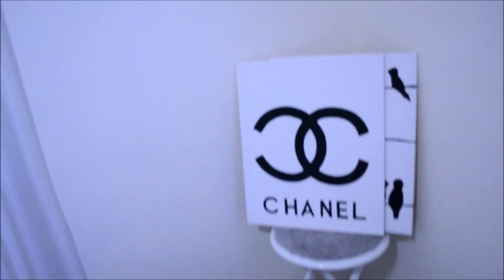CLEANING MY ROOM 2015 | Sped Up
Hey guys! It's been a while since I made a video and I am truly sorry. Where I have been so busy it looked like a tornado flew around my room... (before you came)... sorry. So, I figured why not make a room cleaning video.